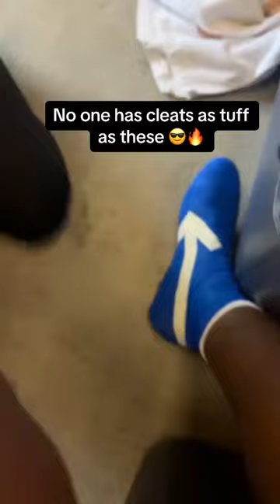His cleats are so creative 😱🔥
(Via saxkchaser.t/tt)